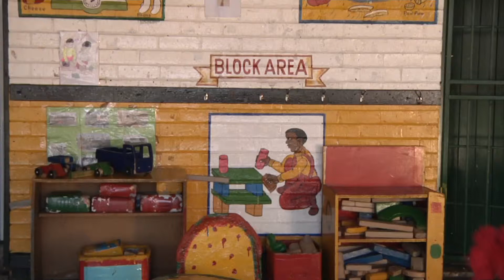Takalani Sesame: Today's Word in Sepedi is Bapetsa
If something is like something else, or even if it is not like something else, Neno knows!
Catch Kami, Neno, Zuzu, Zikwe and Moshe as they take you and your child on a fun education journey.

for fun and educational resources.

Takalani Sesame is the South African adaptation of the internationally acclaimed children’s educational media programme, Sesame Street, aimed at children aged 3 to 7.

Inspired to be a distinctly South African television, radio, digital (online and mobile), and community outreach programme; Takalani Sesame has been designed to support the reception year of South Africa’s national primary school curriculum.

We promote literacy, numeracy and basic life skills. Takalani Sesame endeavours to incorporate all of South Africa’s 11 official languages into the project’s various components.